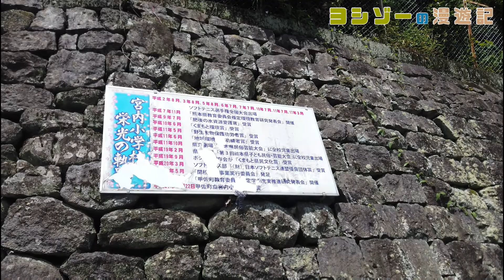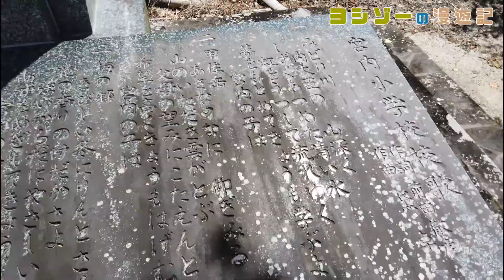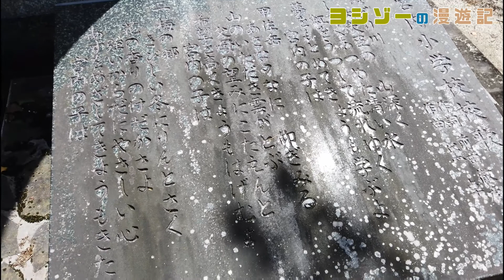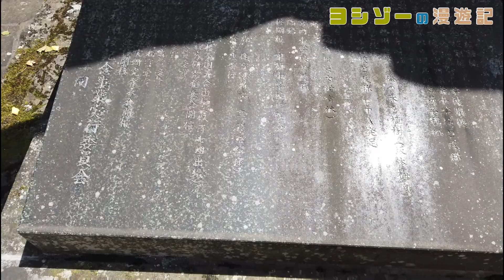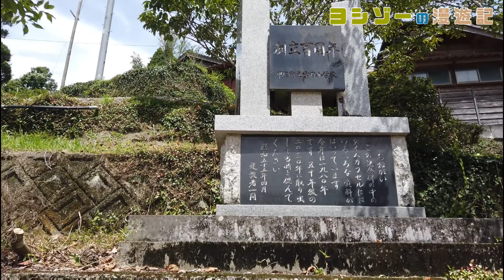宮内（みやうち）小学校跡をめぐる【甲佐町立･宮内村立･小鹿村立】校歌歌詞あり [熊本県上益城郡甲佐町の閉校･廃校になった学校]